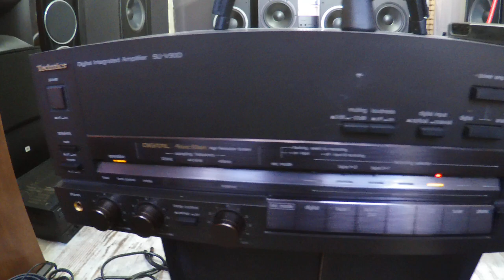Infinity SM 225 Vs Pylon Onyks 30 + Technics SU-V90D on Audiophile Voice